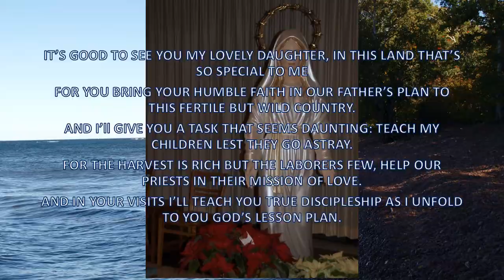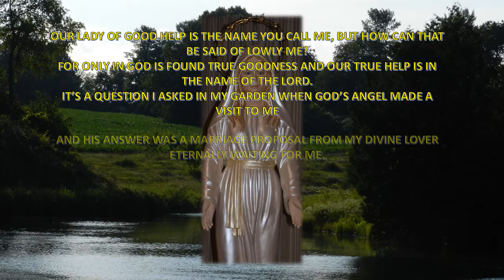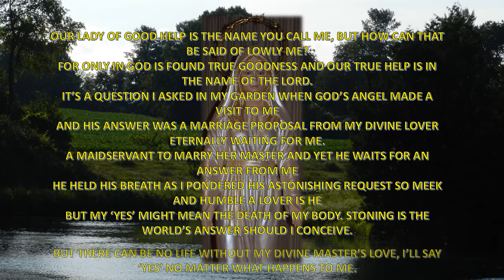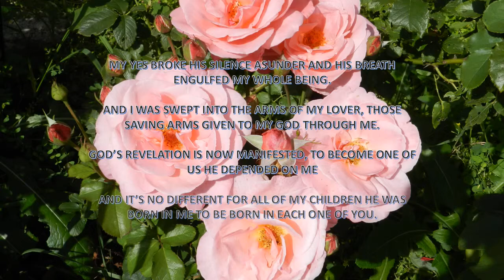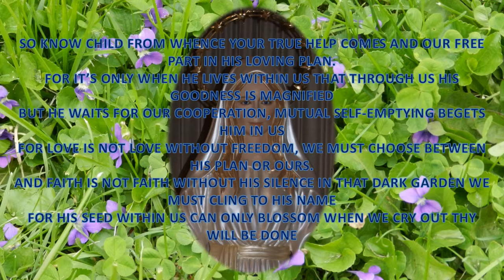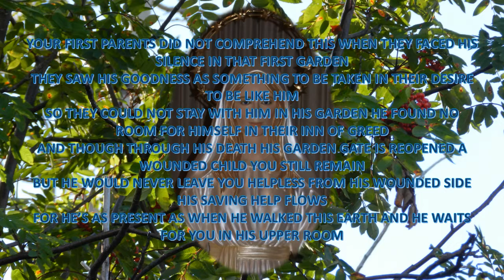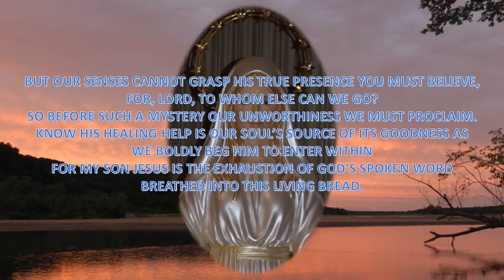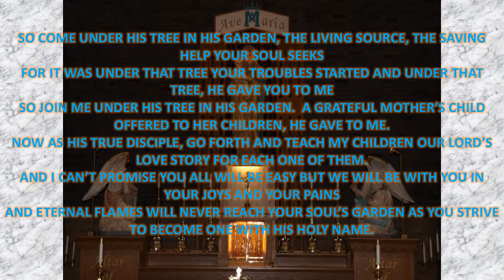Psalm to Our Lady of Good Help